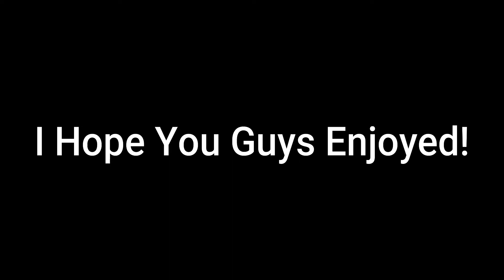Roblox Island Royale Trickshot Progression!